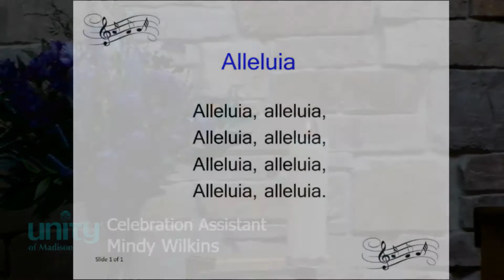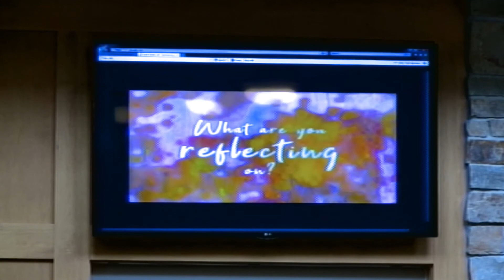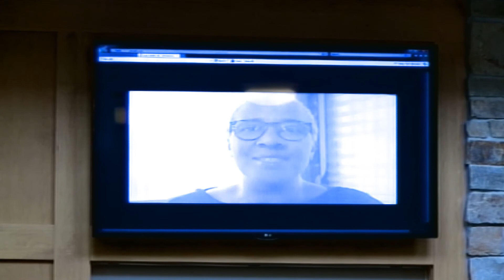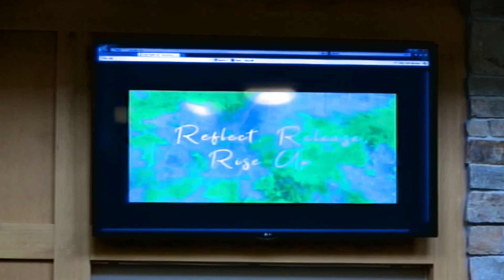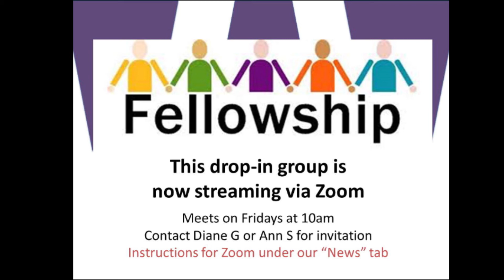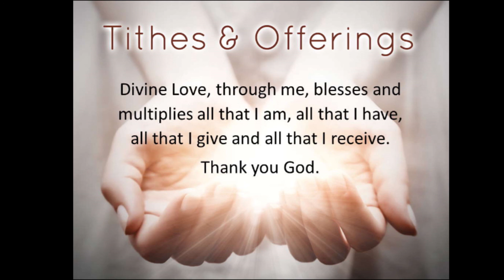Easter 04.12.2020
Unity of Madison Church Service April 12, 2020
The Reverend Evin Wilkins
Easter